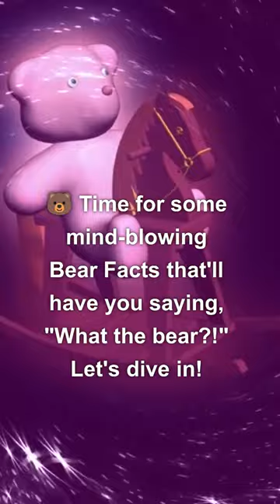🤯🐻 Unbear-ably Cool: Mind-Blowing Bear Facts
Get ready to be beary amazed! 🐻🤯 Dive into the wild world of bears with these mind-blowing facts that'll leave you saying, "What the bear?!" From their berrylicious diet to their epic tree-twerking skills, these furry wonders have some seriously quirky secrets. You won't want to miss these unbear-lievable revelations!